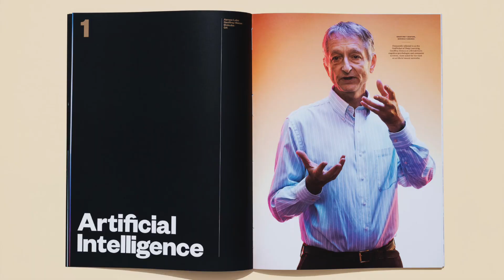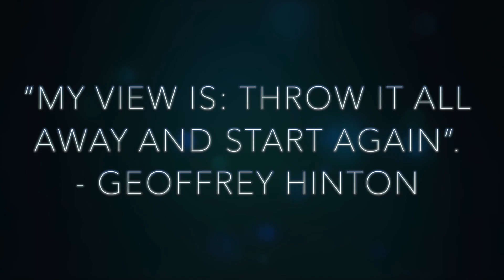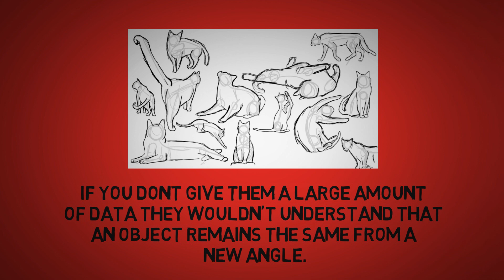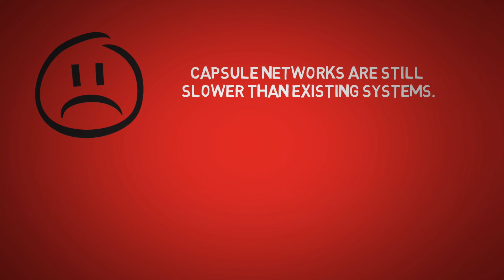Hinton and Capsule Networks | AiNews 3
Hinton is one of the pioneers of Deep Learning. It's one of the first researchers that introduced backpropagation algorithms that are the reason why Deep Learning works so well. But Hinton is ‘deeply suspicious’ of backpropagation algorithms: “My view is: throw it all away and start again”.

Last week, Hinton introduced two research papers that he says confirm an idea he has been pondering for about 40 years. His new approach is called Capsule Networks and is intended to make computers better understand the world around them. If Capsule Networks are proven to be successful, it could be extremely helpful for many industries such as healthcare where image collections are scarcer.

Music: Birocratic - If I Tried and We Are - Joseph Jacobs

My name is Selim Chehimi and I’m an engineering student. I'm passionate about AI and I really want to be involved in this industry.